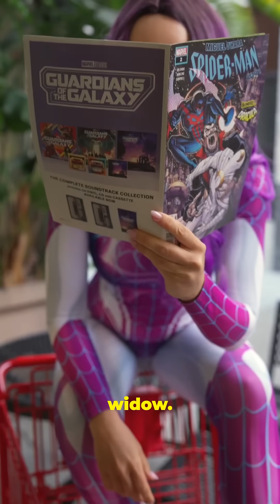You Won't Believe How Strong Black Widow Silk Is!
motivational_large

Watch me test if black widow silk really beats high-grade steel in strength — live experiment, numbers, and a jaw-dropping result! I pull a single dragline strand, measure ~3.8 µm thickness, and add tiny weights until it snaps. Final tensile strength: ~1.4 GPa — far above most steels. Perfect for science lovers, myth-busters, and anyone curious about spider silk, tensile strength, and biomaterials. Shot as a fast-paced YouTube Short with bold popping subtitles and a clear male American narrator for max impact.